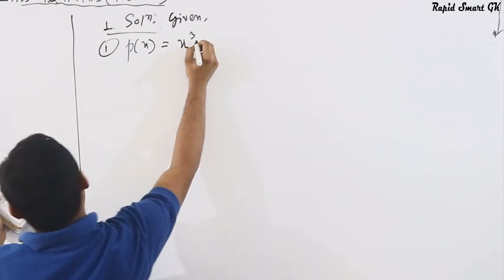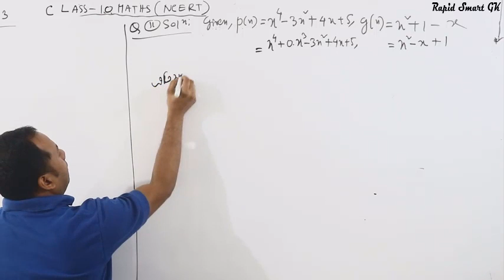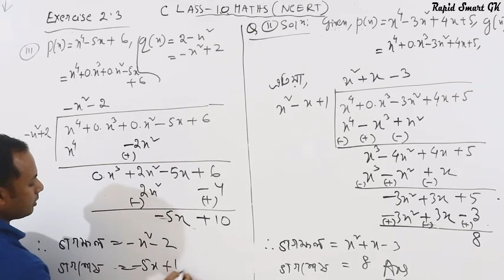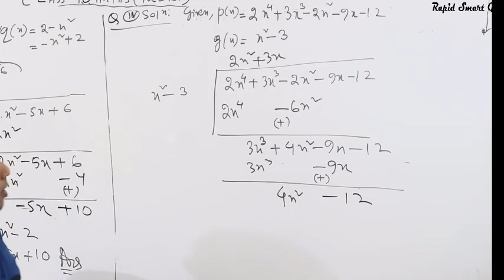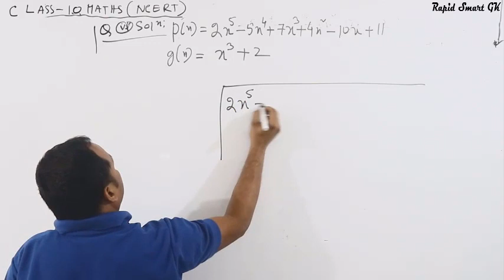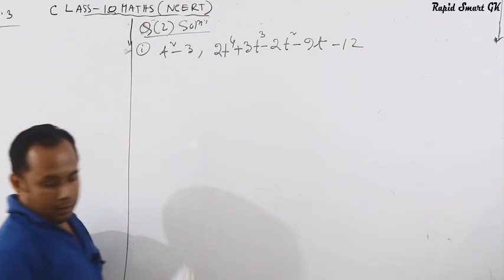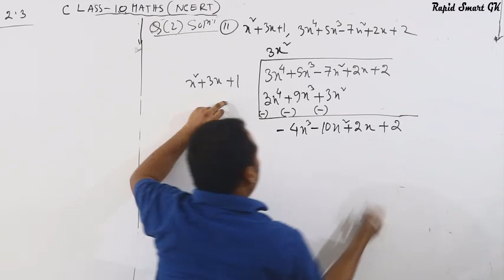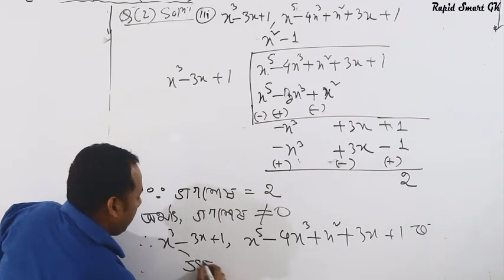Class 10maths||EXERCISE2.3||দশম শ্রেণীৰ অংক।।chapter 2|| Polynomial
NCERT maths
নমস্কাৰ।মই শ্ৰীমন্ত বৰা। ইয়াত দশম শ্ৰেণীৰ   কিছুমান অংক কৰি দিছে।আশা কৰিছো ,ছাত্ৰ ছাত্ৰী সকল উপকৃত হব।ধন্যবাদ